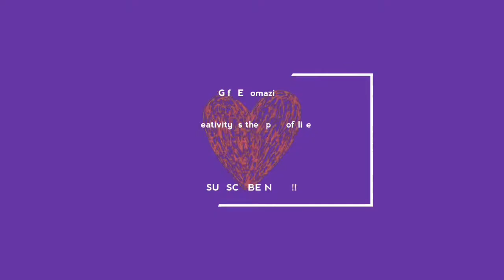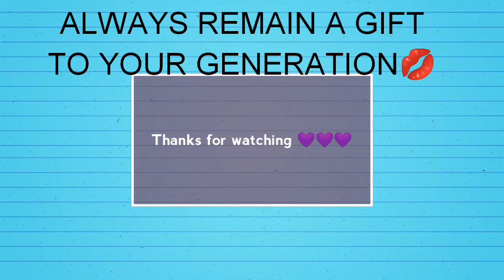FRUSTRATION IS A CANKERWORM, DON'T LET IT EAT YOU UP || MOTIVATIONAL SERIES*EP2* chitchat || GEJ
EPISODE 2 OF OUR NEW SERIES 💃💃💃💃

LET'S BE FRIENDS ON INSTAGRAM AT:
EWOMAKIRO

MEANWHILE,

I'm Gift Ewomazino A Deltan Nigerian YouTuber Currently living in Abuja, Nigeria
I'm a voice that needs to be heard, I share My Life's journeys and Experiences with the aim of inspiring you to LIVE, LOVE AND LAUGH. so enjoy 😉😉😉

                    MUCH LOVE 💜
                 GIFT EWOMAZINO 😘😘😘